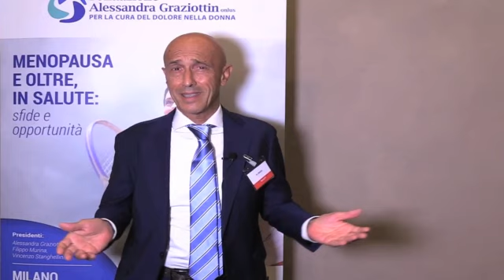Cistite recidivante: le cause ormonali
Oltre che dalla disbiosi intestinale, la cistite recidivante può essere provocata da variazioni dell’assetto ormonale. Guarda il video del dottor Daniele Grassi, specialista del Centro di Urologia Funzionale integrata con Agopuntura presso l’Hesperia Hospital di Modena.